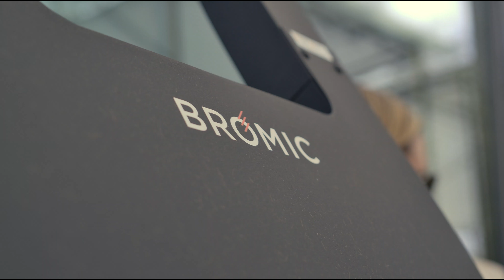Case Study: HIDE Restaurant London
Bromic Tungsten Portable heaters helped Michelin-starred HIDE Restaurant to offer an outdoor-only service during the pandemic and continue to elevate the comfort of its patrons.